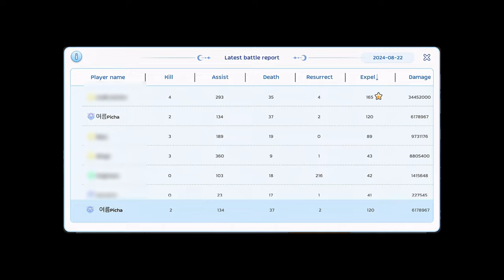trying out Chronomancer again ~ War of Emperium Highlights 08.22 | Ragnarok M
ggwp to the guilds in the video~ trying out chronomancer again in war of emperium, all I can say is those blackholes which removes buffs is a hassle haha but it’s fun that chronomancer is playable again, will just have to adjust the build~

Music used in the video is from youtube music library:
How’s It supposed to be (Clean) - NEFFEX
Something you could never own (Clean) - NEFFEX